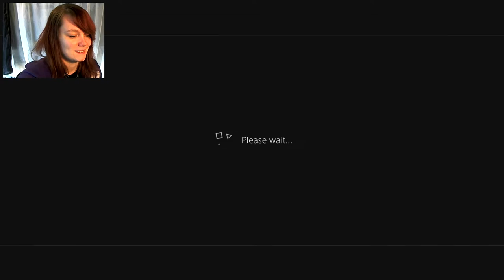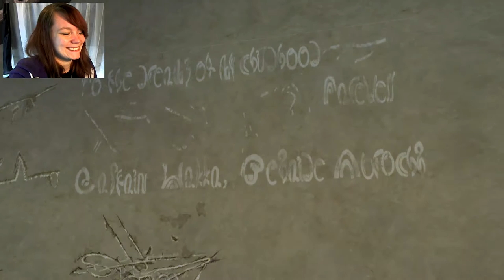Final Fantasy X HD Remaster | 05 | Auron is a Badass and I HATE BLITZBALL